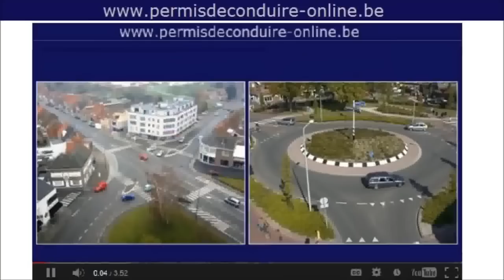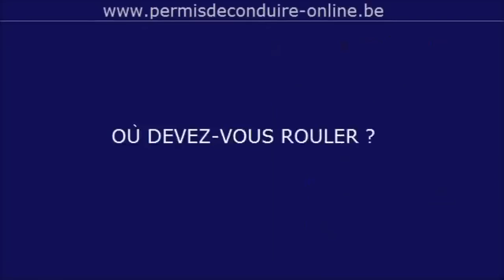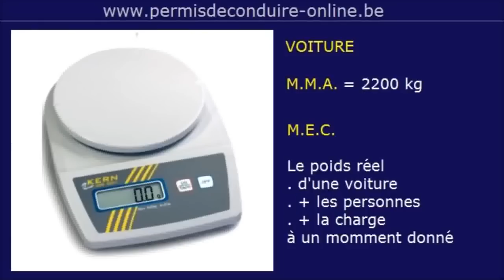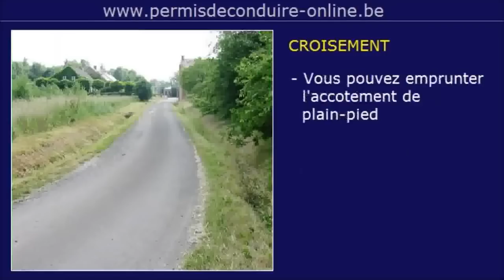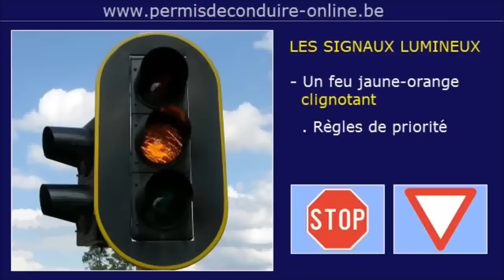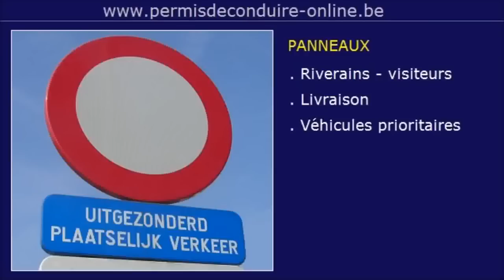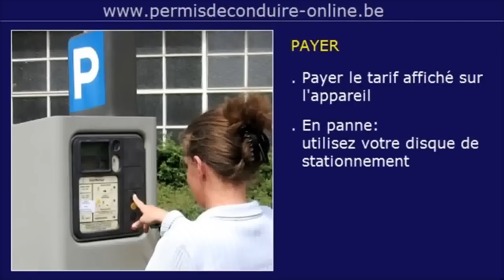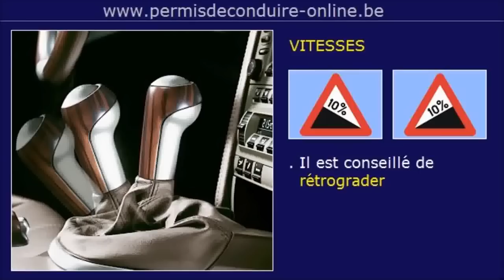PERMIS DE CONDUIRE B Belgique, Théorie pour réussir